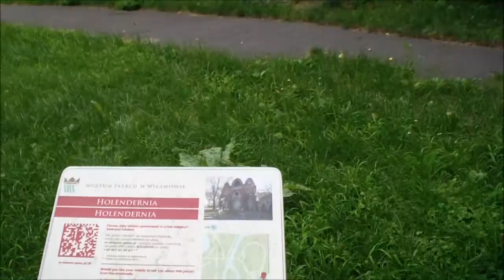Zwiedzanie Wilanowa 6.08.2014.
Na początek kolegiata wilanowska a następnie park wokół pałacu.